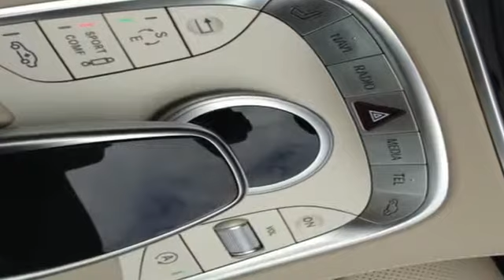2015 Mercedes Benz S Class West Covina CA El Monte, CA FA068546 360p